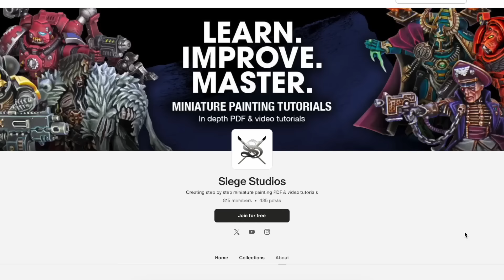Peachy's ESSENTIAL army painting tips!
Paint Perspective Podcast 41, featuring... Peachy's ESSENTIAL army painting tips (with @PeachyTips!)

This week we are joined by none other than Chris Peach of @PeachyTips!

In this episode, you’ll learn some essential tips for army painting, from mindset to technique.

Peachy also shares his approach to enjoyment in the hobby and how it has changed over the years.

Plus, you can expect to learn about the future of Peachy Tips and his new solo channel…

Also, don't forget to stick around for our question of the week, about weathering and chipping with a sponge Vs a brush!

Lastly, we have a special parting Hobby Hack from Peachy himself, sharing a secret material he likes to use for sculpting cloth on miniatures!

0:00:00 Intro
0:00:37 Peachy is here!
0:03:26 I never wanted to paint armies
0:07:30 Painting shortcuts
0:12:30 The Peachy timeline
0:15:56 Barrel drilling DEBATE
0:20:14 Learning from the pros
0:30:17 Not always painting your best
0:35:46 Painting trends are a lie
0:38:40 Not hiding your mistakes
0:44:00 What Peachy enjoys the most
0:49:08 Creating the Ventrillian Nobles
0:52:35 Your dream hobby day
0:55:18 Base rim DEBATE
1:08:33 ESSENTIAL army painting tips!
1:12:00 Creating your own painting levels
1:23:06 QOTW Sponge vs Brush chipping
1:32:38 HH: Secret sculpting materials
1:36:19 Outro